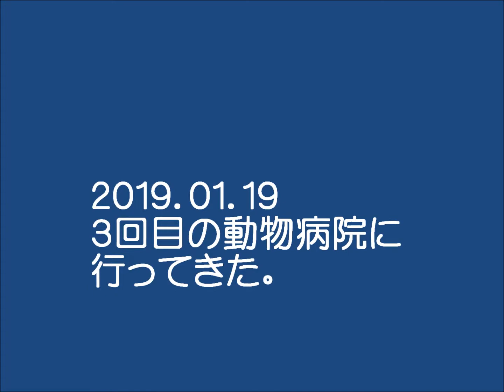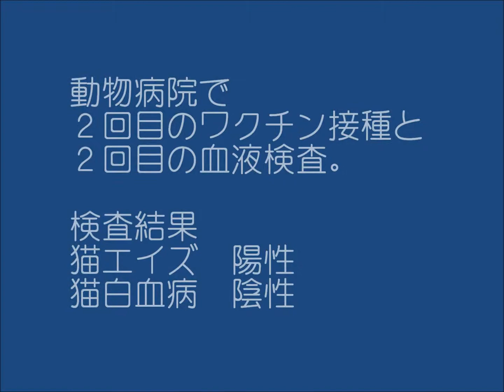【保護猫】３回目の動物病院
本日、３回目の動物病院に行ってきました。
病院に行くのを知ってかだんだんと
家から出かけるのを嫌がっているように思います。